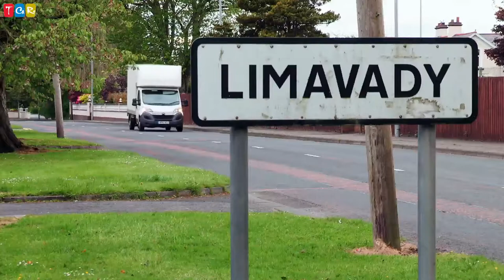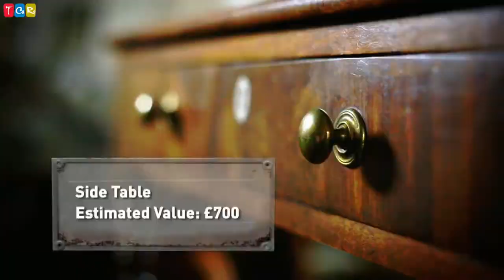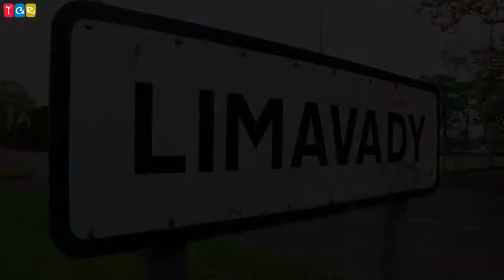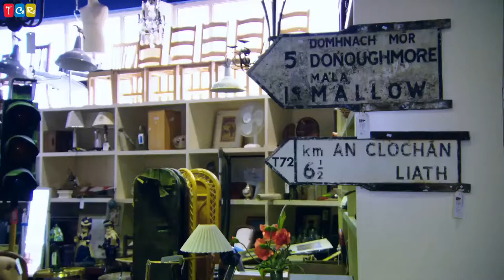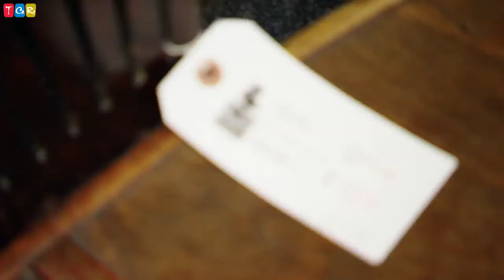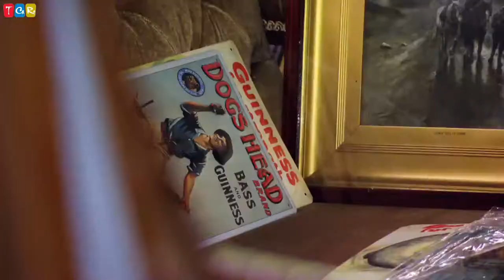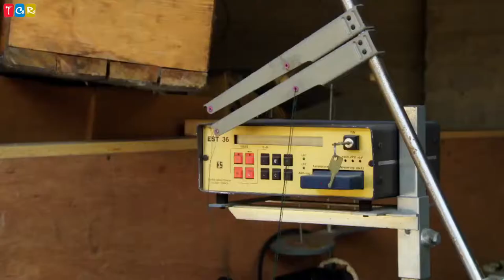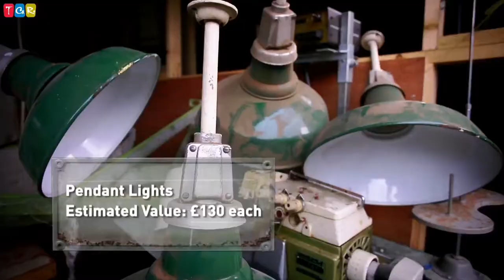Salvage Hunters: The Restorers UK Episode 6 🔎 Northern Ireland